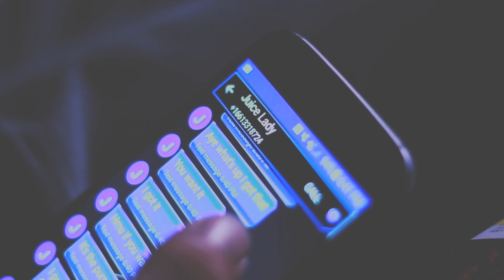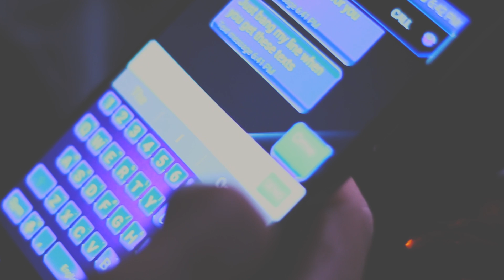Jaye Vataan - Pour a 8 Up (LEAN-N-OUT)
Music video by Jaye Vataan performing Pour a 8 Up (LEAN-N-OUT). 2016 925five Records